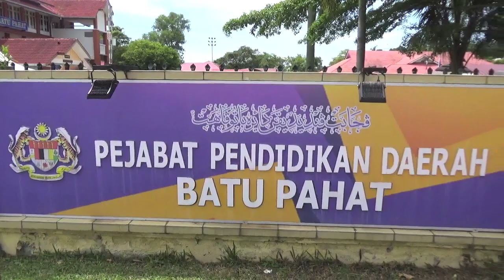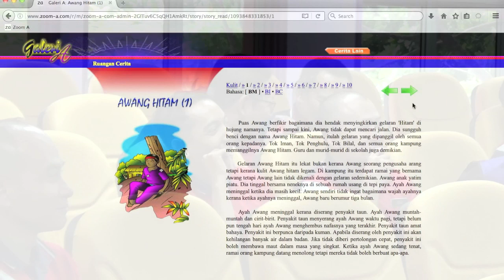Zoom-A - Taklimat Zoom A Kepada Guru PGBM Cawangan Batu Pahat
Tempat : Pejabat Pendidikan Daerah Batu Pahat, Johor
Tarikh : 09/05/2023

4. CARA DAFTAR KUPON ZOOM-A